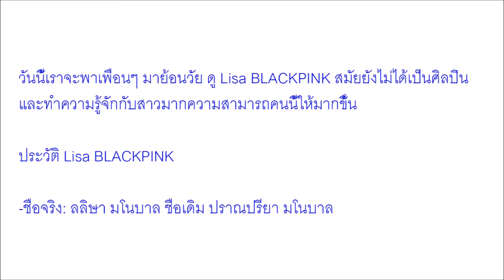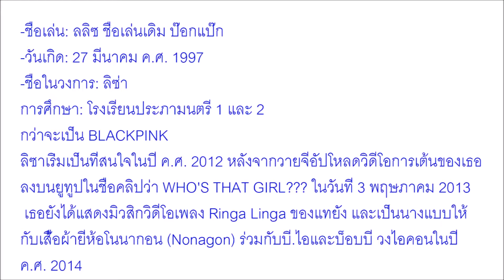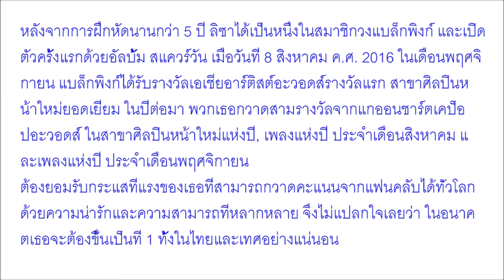มาไกลมาก เปิดภาพวันวาน ลิซ่า ลลิษา กว่าจะเป็น BLACKPINK สาวสุดฮอต ผู้โค่นแชมป์ ผู้ติดตามในไอจี แซง อ